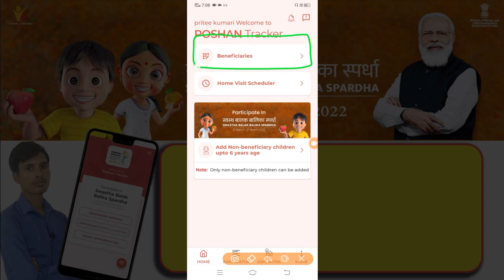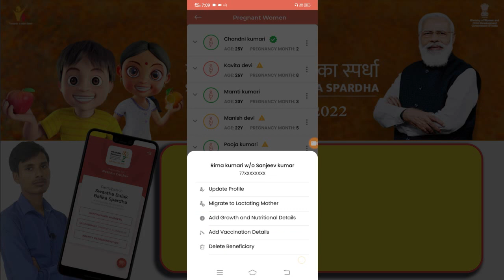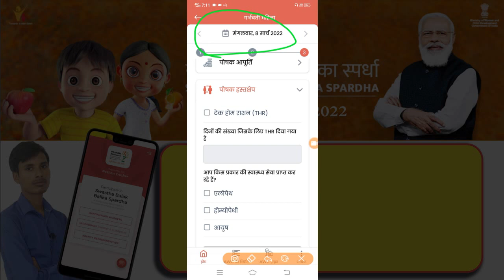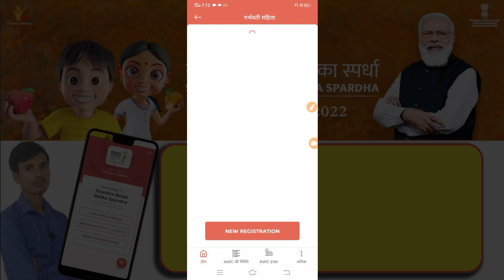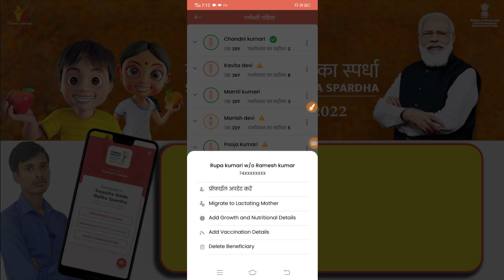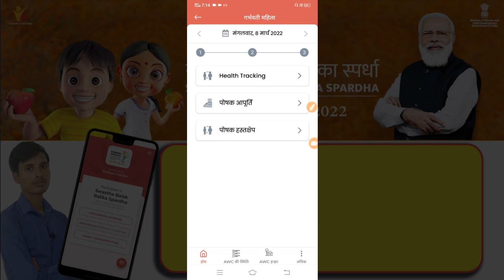Poshan Tracker THR me Error | Please get your Aadhar verified first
​@anganwadihelpline Please get your Aadhar verified first | Poshan Tracker THR me Error